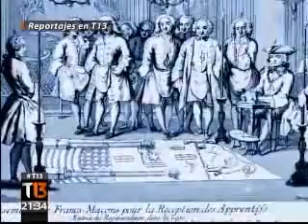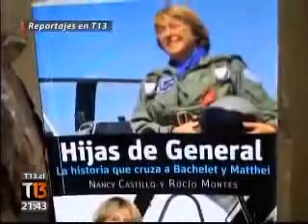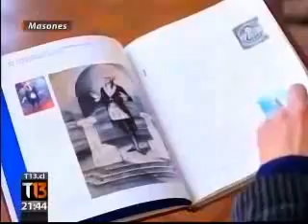Reportaje Canal 13. Club de la República. Masones.